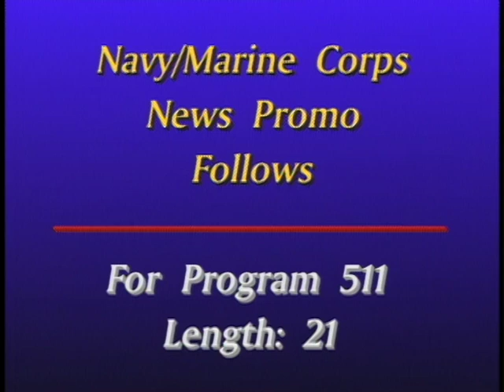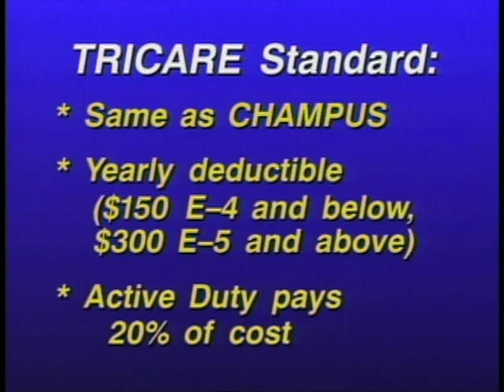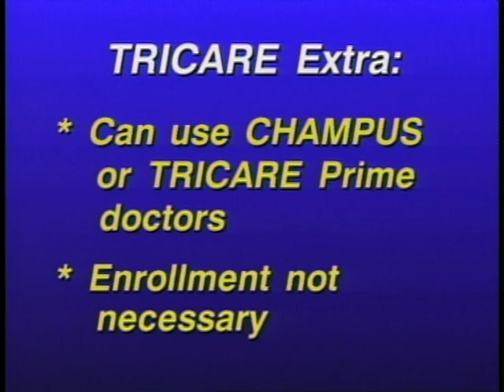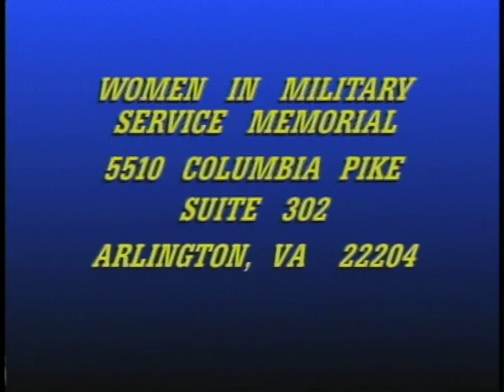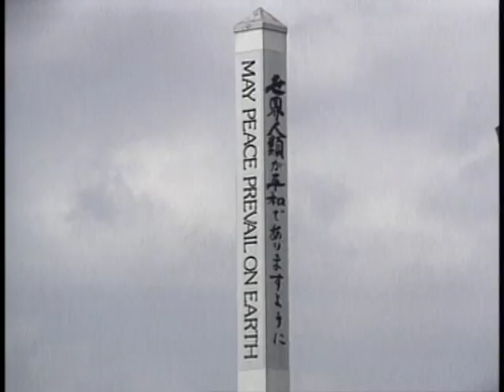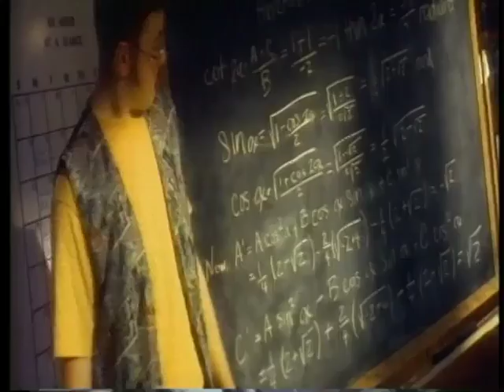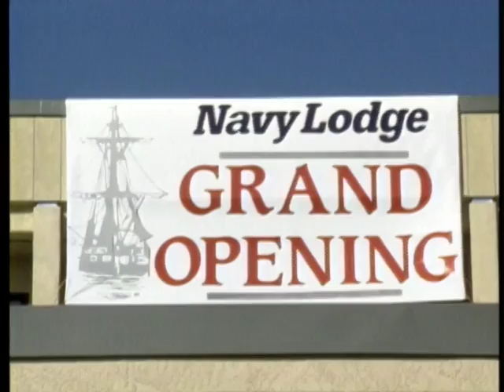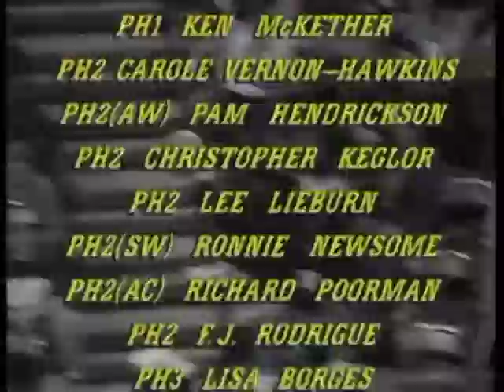NAVY MARINE CORPS NEWS PROGRAM 511 17 MARCH 1995 950317 ORIG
• Secretary of the Navy nominates new Commandant of the Marine Corps\n• TRICARE, DOD's new health care initiative, goes into effect\n• Sea services' top leadership testifies before Senate Armed Services Committee\n• Break (Designated Driver :30)\n• Sailors and Marines who deploy together, train together during exercises\n• New women's military memorial needs artifacts from Sailors and Marines\n• Marines honor Battle of Iwo Jima with reenlistment ceremony\n• Break (Navy Recruiting :30)\n• Sailors predict who's got the hot teams in college basketball March Madness\n• Navy Lodges offer low cost, high quality lodging at Navy bases around the world\n• Two Sailors serve on Stars &amp; Strips during America's Cup sailing race [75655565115_xxx_fc.mov]